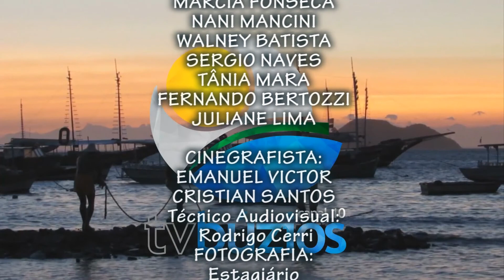Tattoo Rock´n Radio, especial fim de ano parte 02, Rádio Búzios..